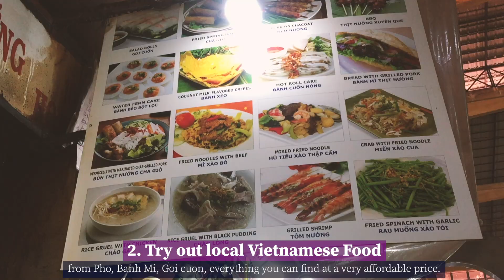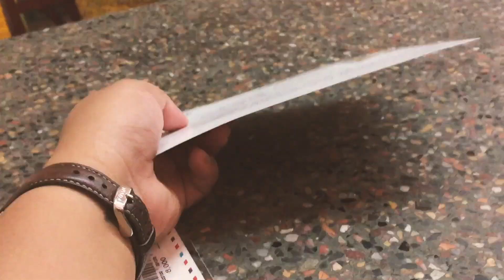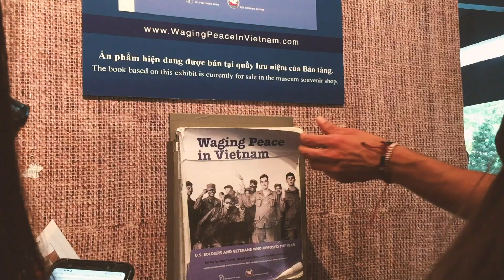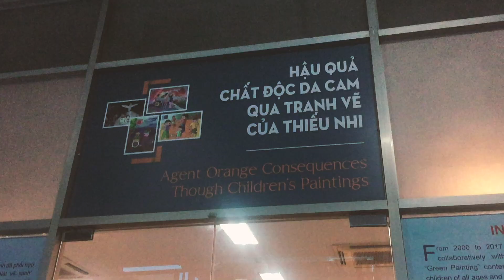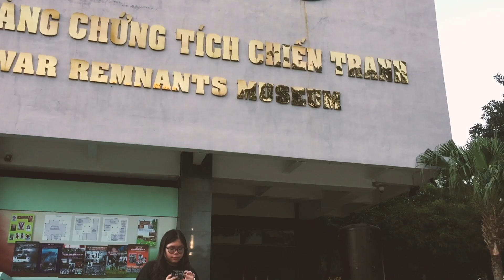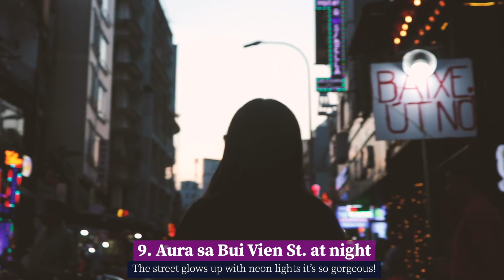DIY City Tour and Christmas in Ho Chi Minh, Vietnam | Indochina Backpacking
Last December 2019, we went on an Indochina Backpacking trip from Vietnam, Cambodia to Thailand. The cross-country trip lasted for 15 days and we visited 8 cities, ate different kinds of food, met a lot of people and tried exciting things!

Here's episode 4 where we walked around Ho Chi Min city and visited iconic places such as the Notre Dame Cathedral, Saigon Central Post Office, Ben Thanh Market, War Remnant Museum. We also tried a lot of Vietnamese food from pho to egg coffee!

The DIY Walking Tour in Ho Chi Min was so much fun! So before you buy that City tour ticket, why not try a DIY walking tour instead? Sobrang magkakalapit lang ng mga places and we just walked to all the destinations!